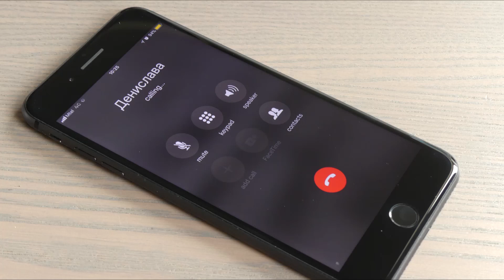Чухте ли новия сигнал „свободно“ на Мтел?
Мтел, част от A1 Group, променя сигнала „свободно” в своята мрежа. Телекомът вече въведе пилотно обновяването в района на Бургас, Варна, Добрич и Шумен. До началото на месец май новият сигнал ще бъде активен в цялата страна. Той ще бъде с по-съвременно и модерно звучене.